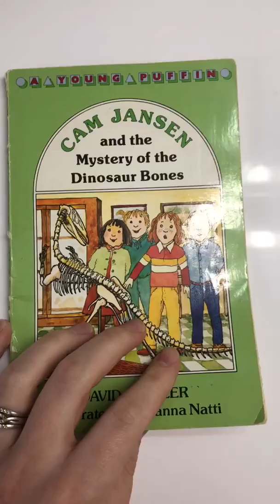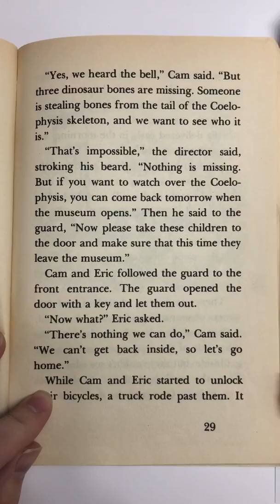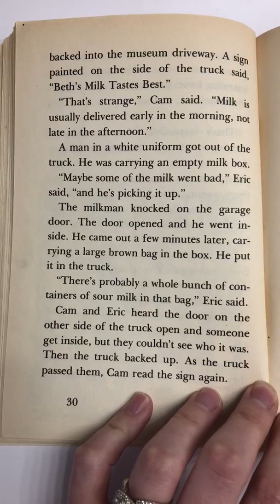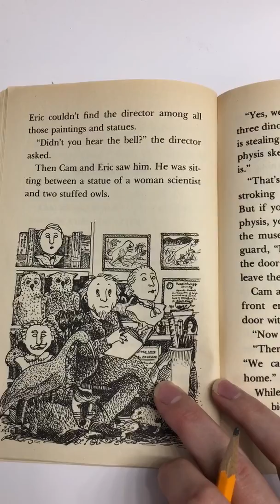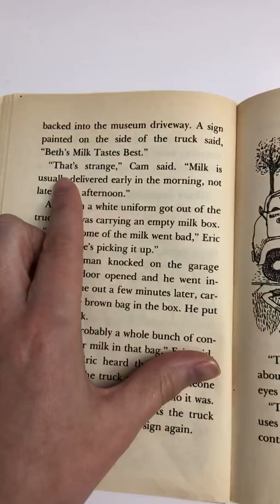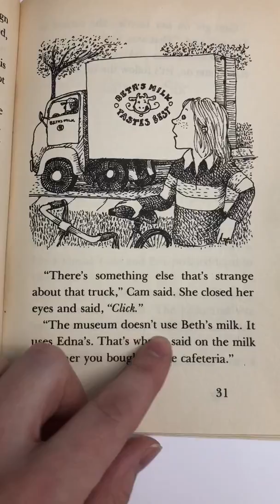“Cam Jansen” chapter 5 and worksheet